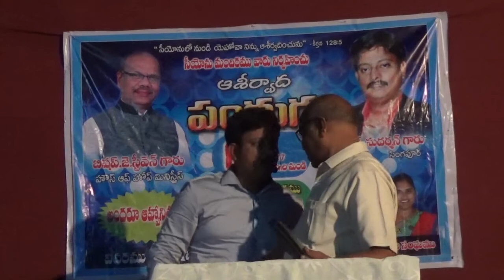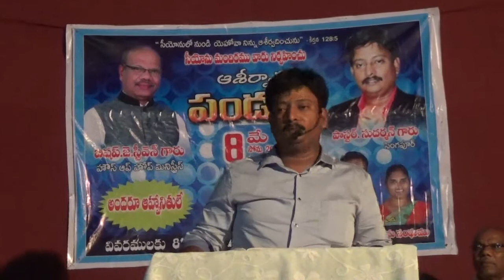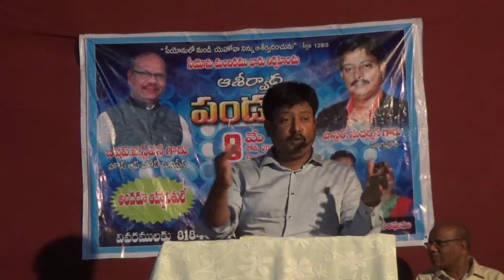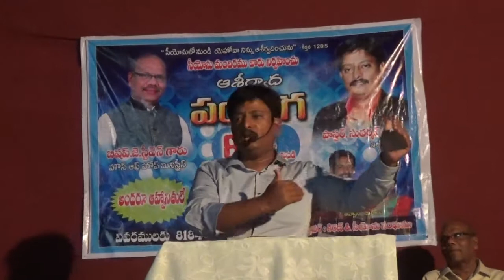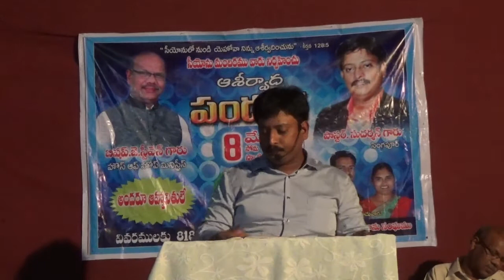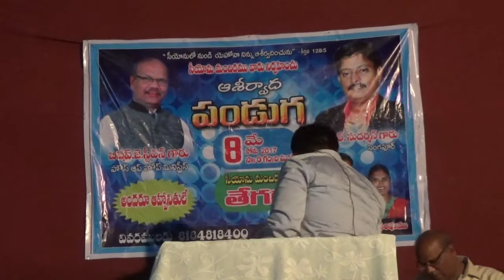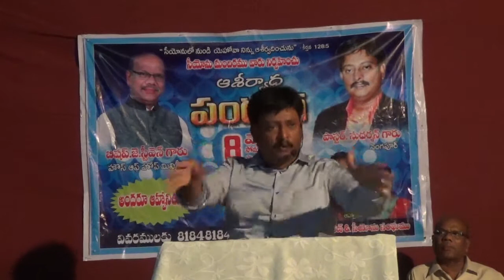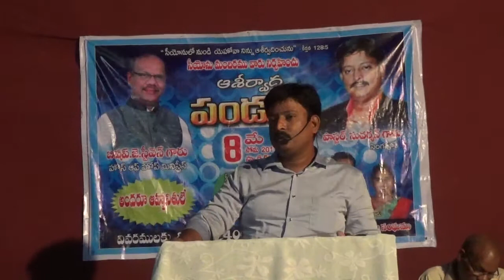సమయములు కాలములు Ps Sudarsan Telugu Christian msg at Tegada telangana vijayasudarsan Newyearmessage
Palla Sudarsana Rao
State Bank of India
IFSC : SBIN0003253
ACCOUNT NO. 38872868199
chenchupet tenali , Guntur 522202
Hermon Blessing Ministries
Telugu Christian Songs and Messages, short Christian movies,